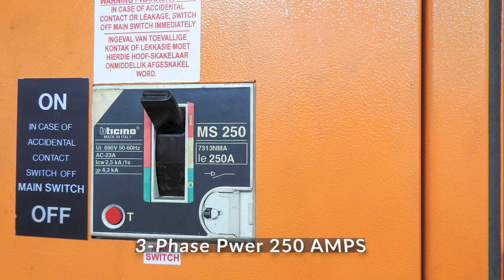To Let. 1391 m² @ Unit 2, Chelsea Industrial Park, New Germany.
This factory / warehouse is located in a secure and well-managed industrial park that is located close to both the M13 and N3 freeways.

The park has wide access roads and a great turning and parking zone in front of this particular unit, ideal for manoeuvring a super-link.

There unit has both a pedestrian entrance leading to a reception area plus a 4 m roll-up for vehicle movements.

Internally, the warehouse area is nicely squared-off and the eaves are 5 m. It is fitted with a sprinkler system thereby allowing a stacking volume of at least 4 000 m³.

It has 3-phase 250 AMPS power. The warehouse area has a staff canteen and separate ablutions.

The unit has an office component comprising of a reception, boardroom / meeting venue, private offices and again a kitchen and toilets for the administration staff.

Call Theo on 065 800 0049 to view.

FEATURES:

* 1391 m²  GLA Warehouse + Offices

* 3-Phase 250 AMPS

* Roll-Up 4 m and Eaves 5 m

* Stacking Volume 4 000 m³

* Smart offices with Reception, Meeting Room plus Offices

* Separate Sex Toilets, Ablutions, 2 Kitchens and Canteen

* Super-Link Access

* Ample Parking